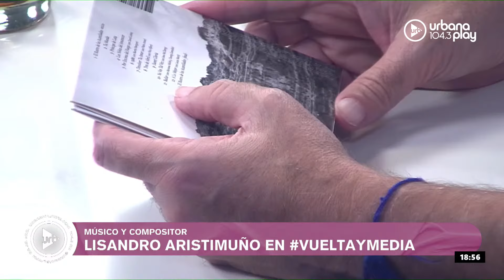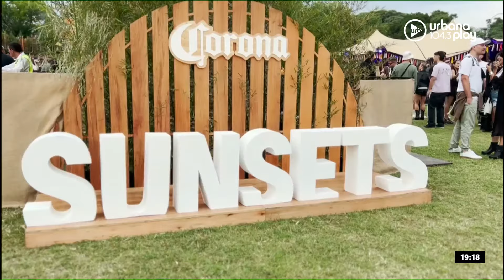Lisandro Aristimuño, juegos musicales, sketches y más en VueltaYMedia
00:00 Lisandro Aristimuño y sus charlas de música con Fito Paez
44:57 Jugamos con Caro Duek en un desafío musical
01:05:46 Sketch El Piloto
01:20:32 Pase con Olvidate De Todo

PROGRAMACIÓN
LUNES A VIERNES:
06 A 09 | DeAcáEnMás - María O'Donnell, Guido Bercovich, David Cayón, Bel Bozzolo y Rolo Gallego.
09 A 13 | Perros2022 - Andy Kusnetzoff, Sofi Martínez, Evelyn Botto, y Harry Salvarrey
13 A 17 | TodoPasa - Matías Martin, Clemente Cancela, Emilse Pizarro y Juan Ferrari
17 A 20 | VueltaYMedia - Sebastián Wainraich, Julieta Pink y Pablo Fábregas
20 A 22 | OlvidateDeTodo - Diego Poggi y Anaís Castro

SÁBADOS:
10 A 13 | PuntoCaramelo - Julieta Pink, Sol Rosales y Juli Schulkin
13 a 00 | UrbanaPlayMusic - Julián Mazek y Nacho Sacchi

DOMINGOS:
00 a 01 | Resident - Hernán Cattaneo
09 a 11
11 a 21 | UrbanaPlayMusic - Julián Mazek y Nacho Sacchi
22 a 00 | UrbanaPlayLive - Majo Echeverría